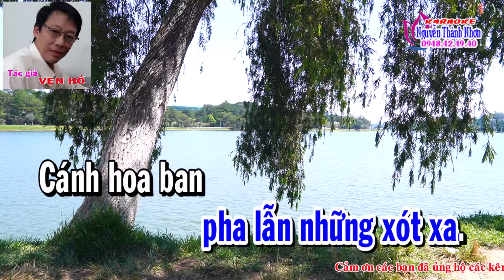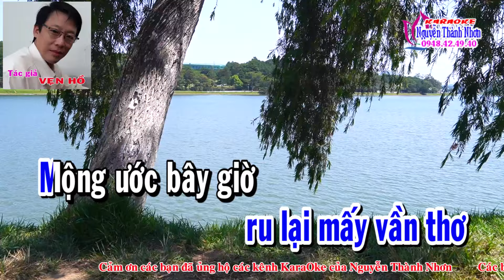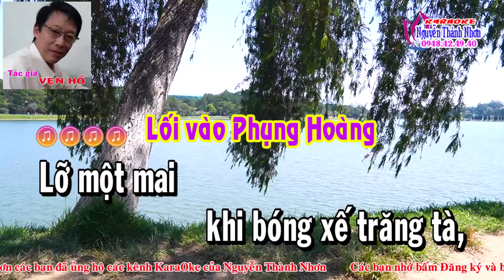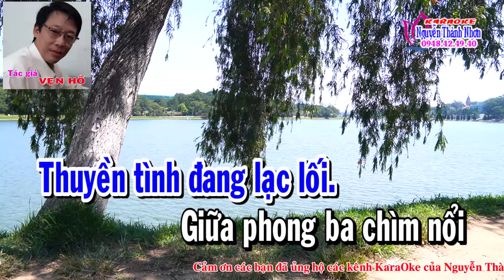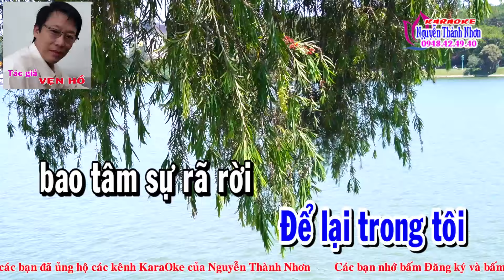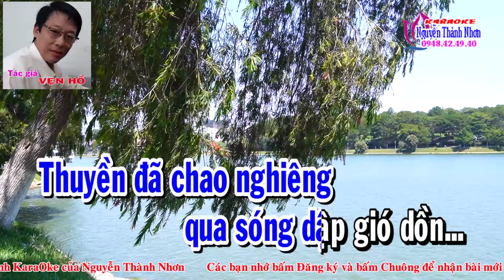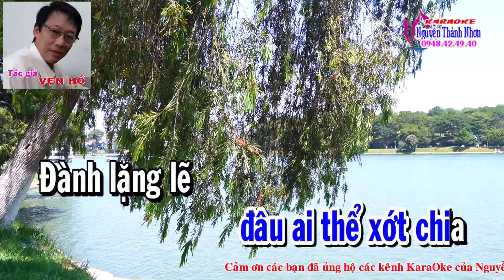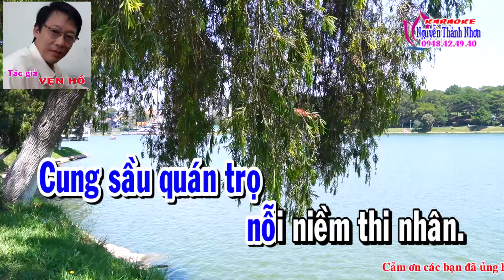Karaoke vọng cổ CUNG SẦU QUÁN TRỌ - DÂY KÉP [T/g Vẹn Hồ]